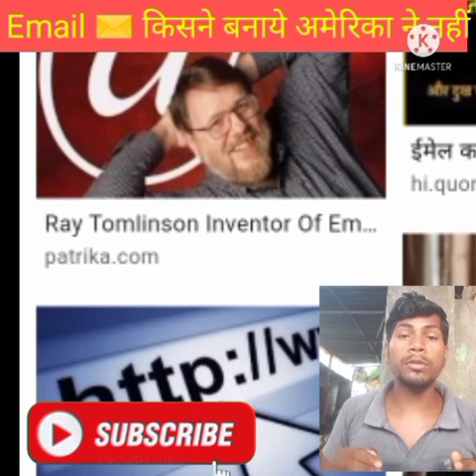पाकिस्तानी मीडिया लड़की सरदार वाला भाई को क्या कहे//Pakistani girl media sardar Jiko kya kahe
Thanks for_____________________
____________________chandan Kushwaha